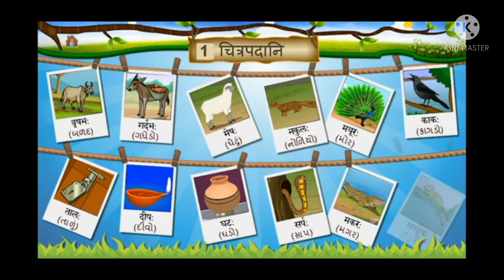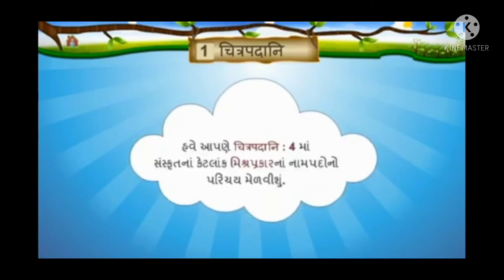STD 6 Sanskrit chitrapanani 1 to 4